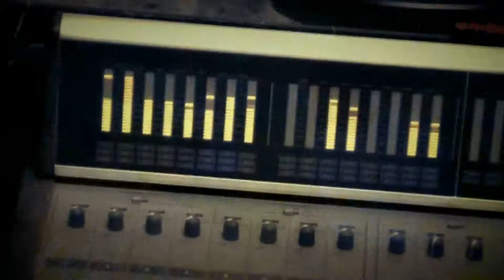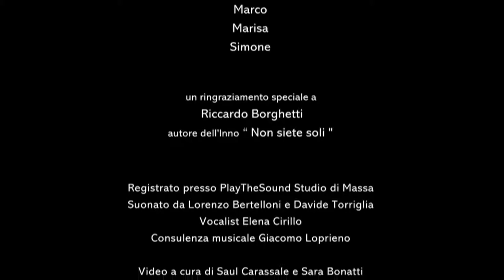INNO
"Si può fare Insieme" donando un offerta per il dvd-cd dell'Inno dello Spezia Calcio per sostenere il centro dell'Anffas Onlus La Spezia ed i prossimi 30 Giochi Nazionali Special Olympics.

E' un'iniziativa promossa da Carspezia e cantano il Prefetto Giuseppe Forlani, il Direttore Generale Carispezia Roberto Ghisellini, il vice Presidente Spezia calcio Angiolino Barreca, il commissario della provincia Marino Fiasella, il Sindaco Massimo Federici, Dario Vergassola, i giocatori dello Spezia calcio, le giocatrici di Carispezia Virtus basket, i ragazzi dell'Anffas e lo speaker dello Spezia Calcio Federico La Valle.